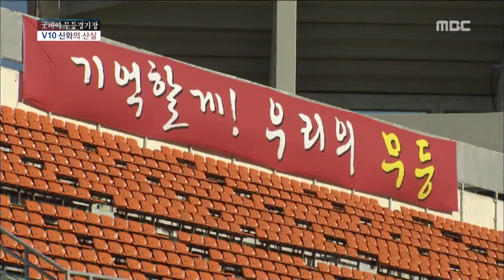HD [광주MBC뉴스] 무등경기장 우승신화의 산실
프로야구 30년 넘는 세월이 흐르는 동안
광주 무등경기장은
수많은 기록을 만들어낸 산실이 됐습니다.

호랑이 군단은 이곳에서
무려 10번이나 한국시리즈를 재패했습니다.

이계상 기자..